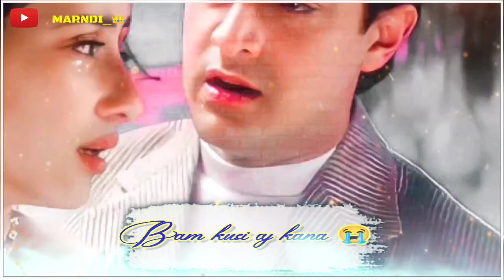SOHAGI NEW SANTALI SONG 2022_SOHAGI NEW SANTALI ROMANTIC SEE STATUS VIDEO 2022//SUBSCRIBE NOW ❤️❤️/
SOHAGI  NEW SANTALI SONG 2022_❤️❤️❤️

SOHAGI NEW SANTALI ROMANTIC SEE STATUS VIDEO 2022